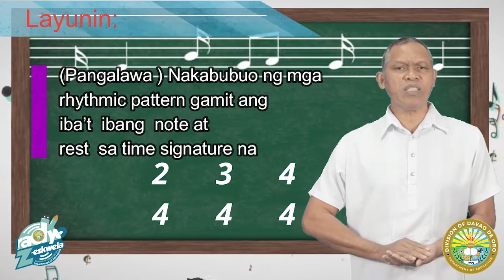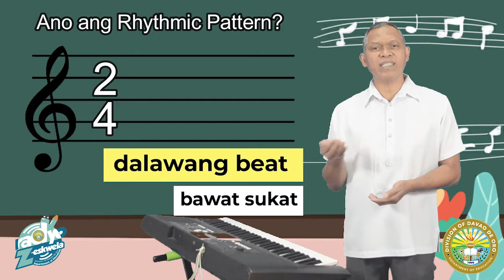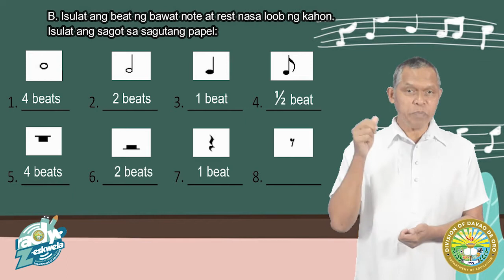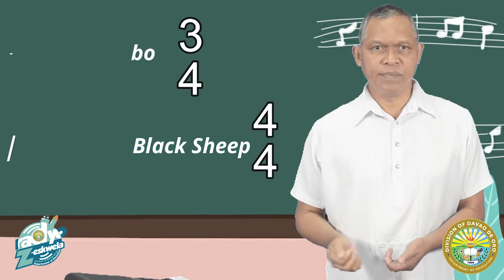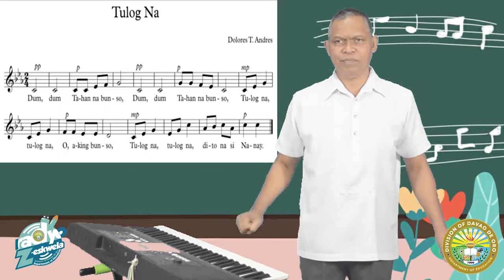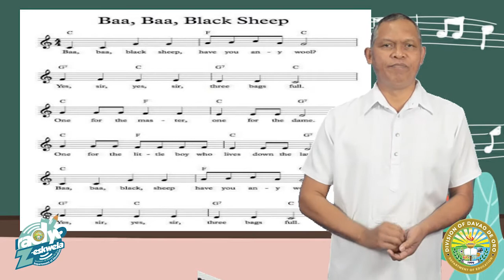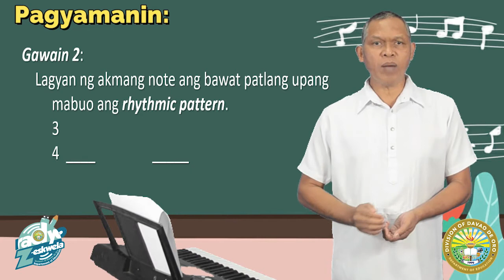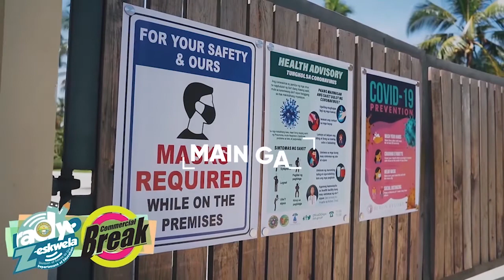MAPEH 5 - RHYTHMIC PATTERNS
SIR FERDINAND L. SILAGAN